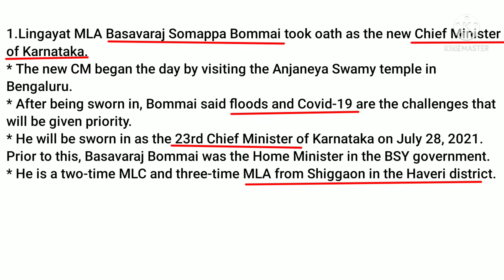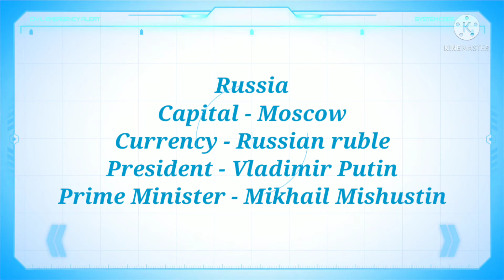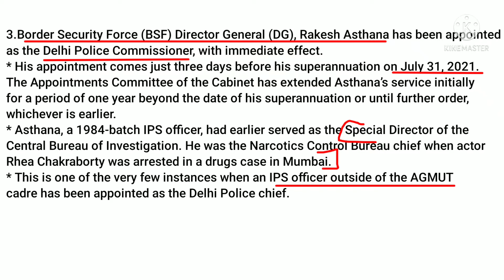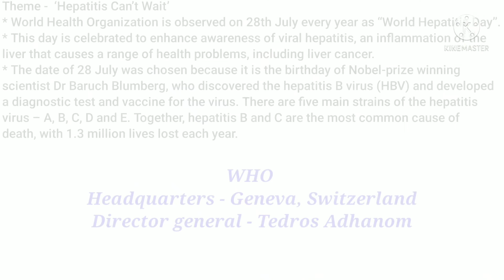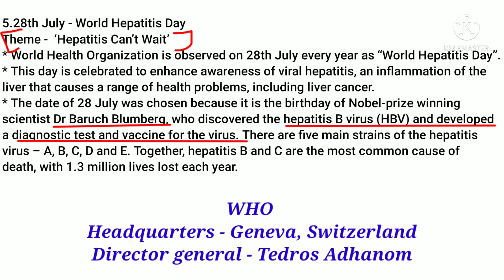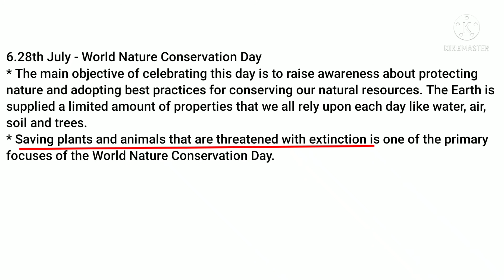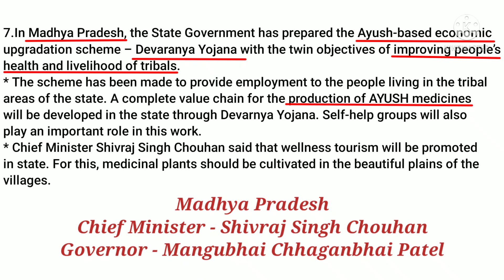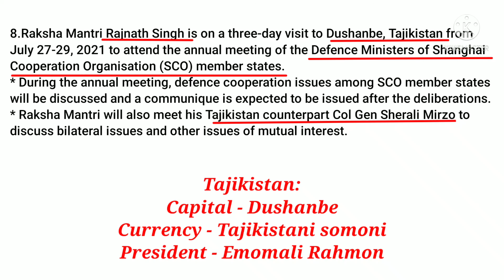Daily current affairs|28 July 2021 current affairs|general awareness|Bank|SSC|Railway|Tamil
This video teaches daily gk current affairs for competitive exams.